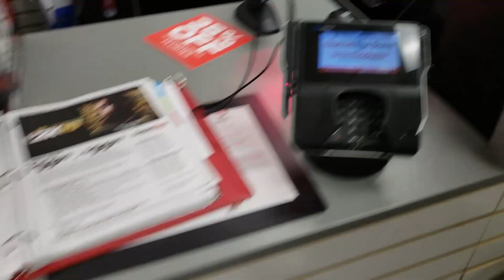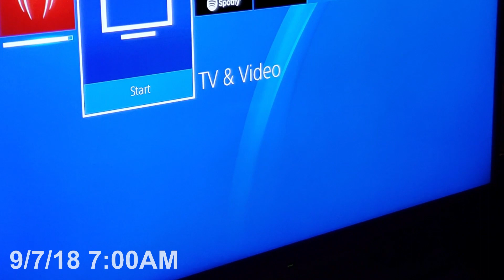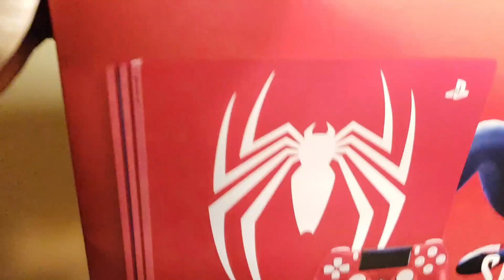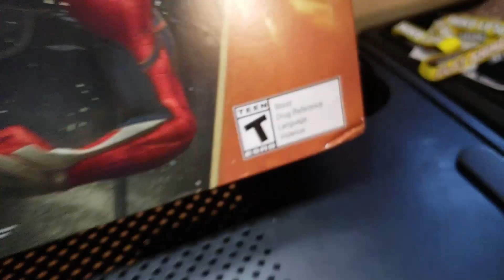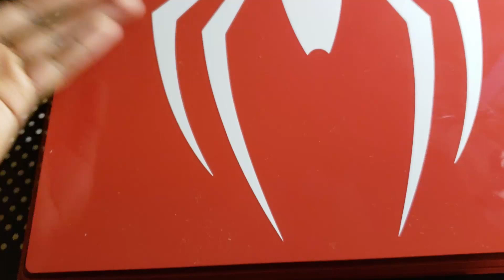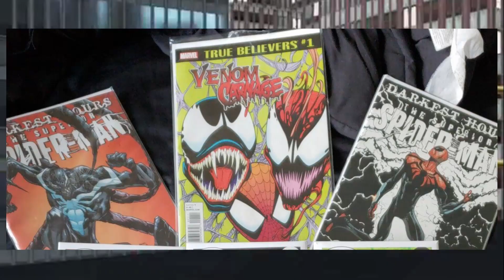MY JOURNEY/STRUGGLE | SPIDERMAN PS4 PRO "UNBOXING" ?!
I wanted to do a much cooler unboxing but this will do lol

Follow me on:
Google+: Glide Gaming